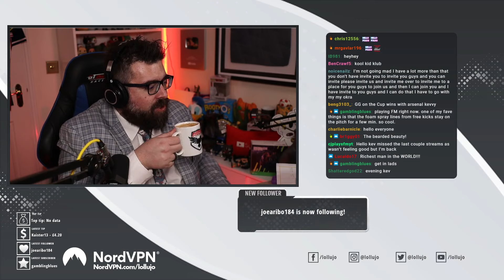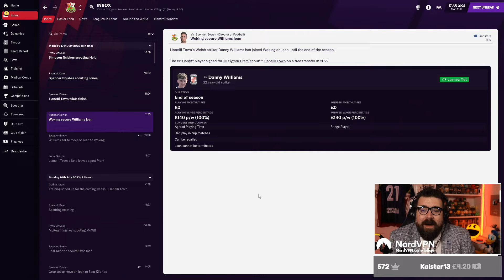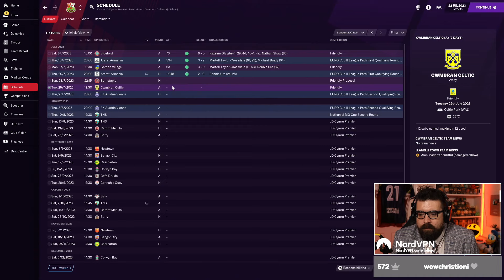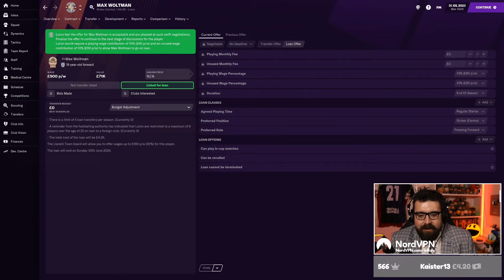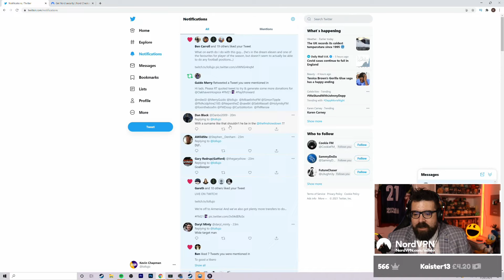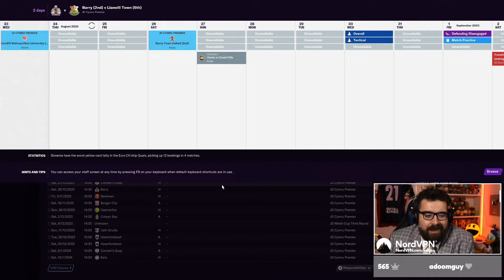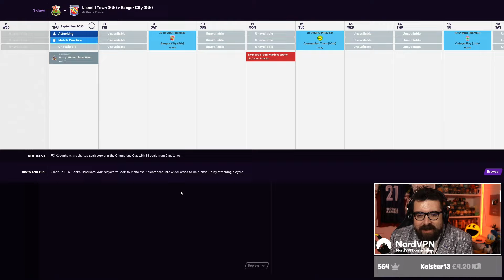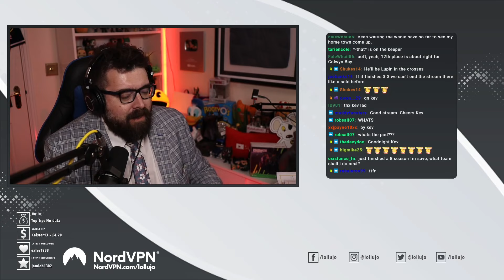EUROPEAN ADVENTURE | Part 9 | LLANELLI FM21 | Non-League to Legend | Football Manager 2021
Well it's taking me long enough to agree to start doing this, but I'm finally uploading all of my Twitch stream replays here on YouTube, and what place to start than the beginning of Non-League to Legend: UK & Ireland and some FM21 job hunting! We loaded up all the leagues from England, Scotland, Wales, Northern Ireland and Ireland on Football Manager 2021, set ourselves to unemployed and decided on only one rule for the series - we weren't going to start in England!

Watch the series live on Twitch Sunday-Thursday at 7pm UK time

ABOUT LOLLUJO